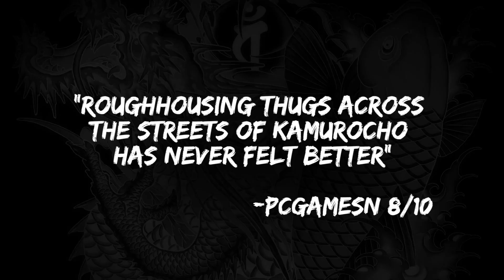Yakuza Kiwami - PC Accolades Trailer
Follow GameTrailers for more!